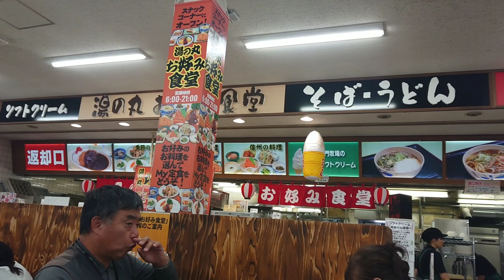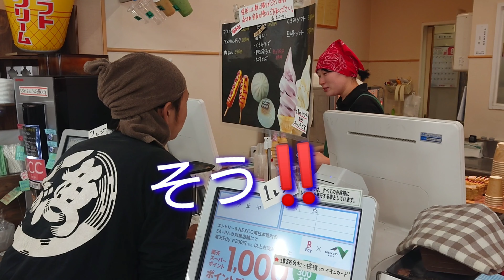【トレーラー】長距離の旅 長野県 東部湯の丸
東部湯の丸の くるまや ラーメンの
白髪ネギラーメンを食べに来ましたが
リニューアルして お店が変わっていました❗
しかし 歌舞伎ラーメンで めっちゃウマイラーメンを発見し 更に デザートで くるみアイスクリーム
これは 一度食べたら病みつきになるぐらい
の甘さとクルミの味が絶妙にさっぱりして
美味しいです😌💓 店員さんの 笑顔にも
癒されました😃👍